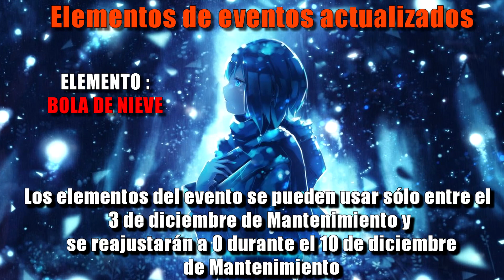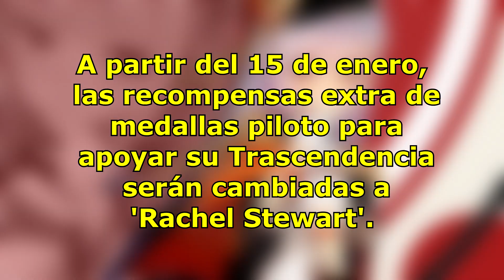GODDESS KISS ACTUALIZACIÓN / ¡ SE SIENTE EL ESPÍRITU NAVIDEÑO ! /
LIKE SI QUIERES QUE DBROS NOS DE UN SUPER EVENTO DE NAVIDAD :D